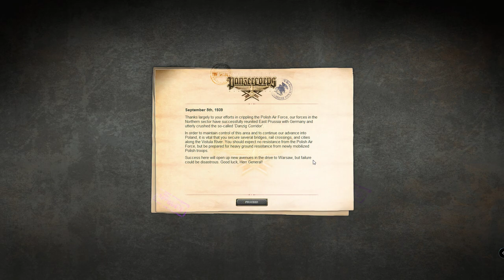PlayingHardball: Let's Play Panzer Corps Gold #2 Poznan Part 2 - Crushing The Last Resistance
We are playing Panzer Corps Gold.

Let's Play / English / Gameplay / walkthrough / playthrough / turn-based strategy / PC Game / Uncut / Full Gameplay with Comments / Digital Art / Second World War 2 / WW2 / Tactics / Lets Play

The PC game Panzer Corps Gold is a turn-based strategy game based on World War 2 events. It offers many historic and some fictive scenarios that can be experienced if the player is particularly successful – or unsuccessful. It is a successor to the classic and highly renown Panzer General series (which was first published in 1994 by SSI) and is relatively similar, but also sports some new features.  Panzercorps Gold edition contains a great number of campaigns and scenarios for the Axis, the Allies and the Soviets.

The game was produced by The Lordz Games Studio and published by Slitherine Ltd. In 2011. It is being played on a hex-field map. It can be described as a more complicated (and more interesting) variant of chess.

The player has to chose which units to deploy, which to develop over the course of the campaign and sometimes has strategic choices that determine what kind of mission aka strategic map will be next. The game sports a great variety of thousands of units like different types of infantry, artillery, tanks, anti-air or anti-tank, cavalry, fighter planes, tactical bombers, strategic bombers and naval units many of which are historically accurate WW2 models. Getting to know the military gear of the phases of WW2 is a highly interesting topic that makes this game shine.

In the game as a military general the player's goal is not only to be successful in the missions but also to accumulate prestige. With prestige you pay for new units, replacements and technological upgrades.

The game focuses on pure strategy. That means for example that there are only limited logistical challenges, no production of war material and no further aspects of warfare like good or bad leadership of individual units or medical aid for the soldiers. Also the whole political dimension of WW2 is not implemented, and neither are aspects like war crimes or the crimes the SS and Wehrmacht committed in the conquered and occupied states or the Soviets committed for example in Poland or Ukraine. This unreflected approach makes the game too clean and a bit problematic especially when playing the Axis or the Soviets. So  reading and thinking about the topic on your own is advised.

Still, it is an accessible and highly enjoyable game that is relatively easy to understand and relatively hard to master. I will comment here and there on history as I happen to know a thing or two about WW2.

In this Let's Play we will play the complete grand campaign on the side of the Axis starting in 1939 with the Nazi-German assault on Poland that started the events of WW2 all through all the war's fronts until the end of the war. We will play on difficulty level of “General” which will give the enemy a 150% prestige advantage and the highest level of AI. So there will be waves after waves of Polish tanks coming at us (those were pretty good ones in reality by the way, just not not used to their full potential).

We will role-play the game as an honest and honourable but somewhat ever more cynical general of the German Wehrmacht. Thus we will create our own narrative connecting all the missions.